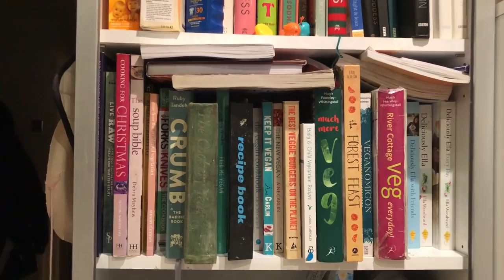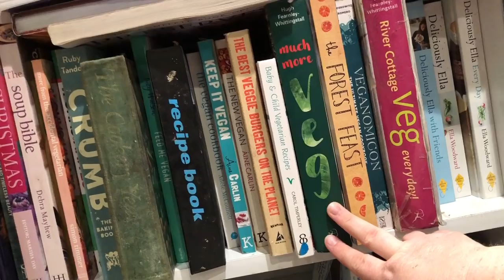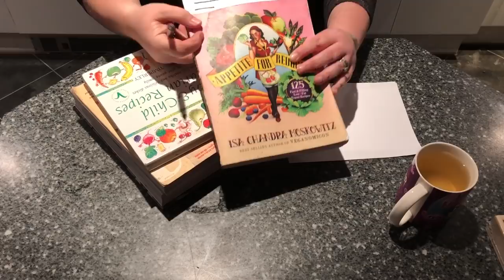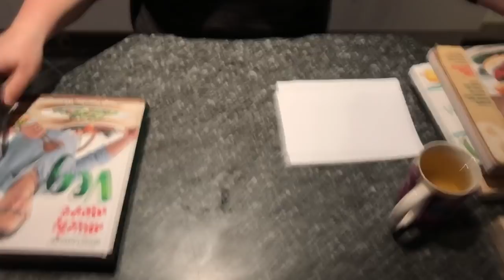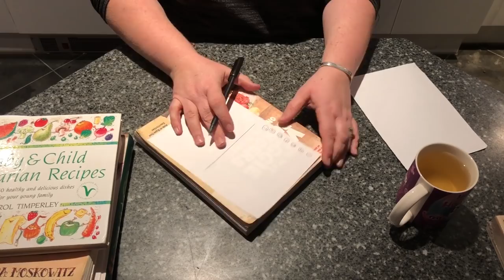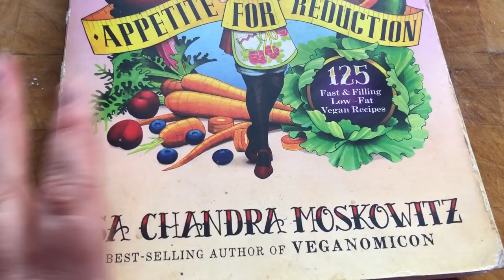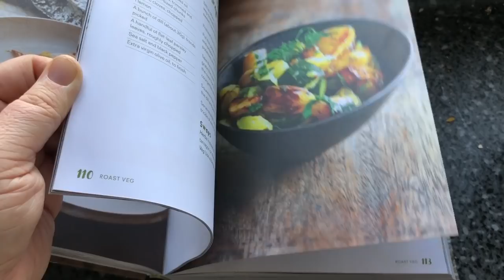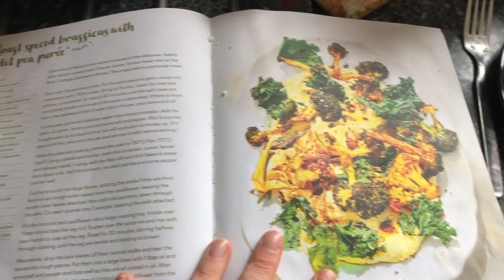How I meal plan and what we eat in a week (Collab with Lollipop Box Club)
Hi Guys! In this video I talk you through how I meal plan and what we eat in a week. We are vegans as much as possible. It isn't always possible but we try as hard as we can. We are a family of 3:  2 big one small (and 4 fluffies). We don't use a freezer and we try and cook fresh from scratch whenever we can as well as homeschool, run a business etc. I have collaborated with Lisa from the Lollipop Box Club on this so make sure you head on over to her channel to see how she meals plans too. Lisa is a busy work from home Mum of two teens. Like me she always meal plans to ensure that the family have a balanced diet as well as keeping cost and wateage low. Lisa cooks a mix of meat and vegetarian dishes for her family.

Thank you to my current Patreons who are supporting me as this helps me to be able to create more content for you free on my YouTube channel. Big, Big love xx